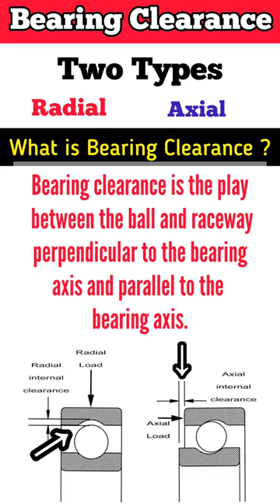Bearing Clearance | Types of Bearing Clearance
NOTE:- ALL THE IMAGE/PICTURE SHOWN IN  THE VIDEO BELONGS TO RESPECTED OWNERS NOT ME. I AM NOT THE OWNER OF ANY PICTURES SHOWD IN THE VIDEO.